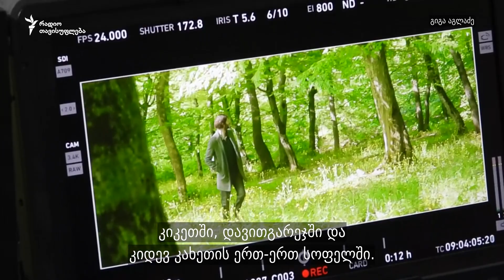გიგა აგლაძის ფილმის პროდიუსერი დევიდ ლინჩი იქნება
გიგა აგლაძის ფილმის პროდიუსერი დევიდ ლინჩი იქნება, ფილმზე "Another Me" მუშაობა უკვე დასრულდა.